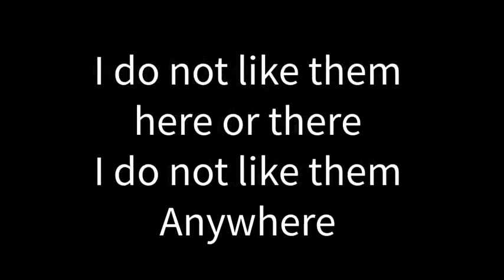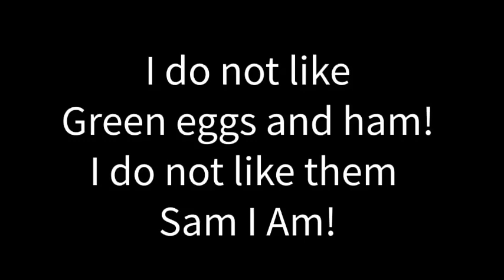Green Eggs and Ham - Instrumental